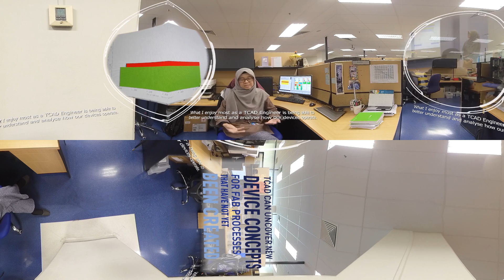SSMC: A 360 Tour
Driverless cars, phone glasses and biometric ePassports - what powers them? Follow our engineers as they take you on a tour around SSMC, one of Singapore's leading semiconductor firms. See how they work closely with sophisticated technology and learn how they produce the chips that impact our future. Find out more at engineroom.sg and ssmc.com